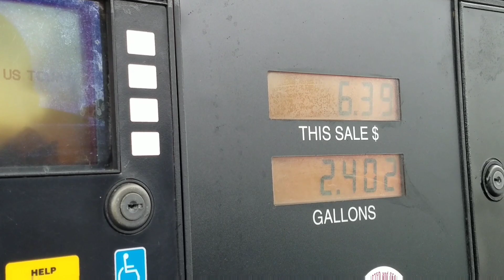Big Trip 14 Day 32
Getting closer to home... Today we drove across Indiana and Ohio and even dipped briefly into Kentucky before ending our day in West Virginia.  We enjoyed our stop at the Dayton Aviation Heritage National Historical Park and fit in a few more college tours as well.